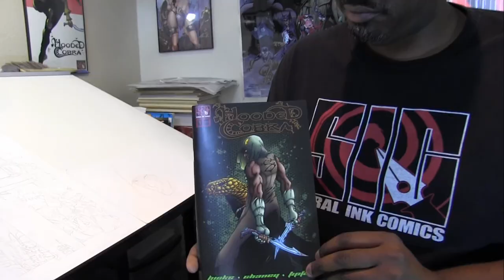Spiral Ink Comics - Hooded Cobra Comic Book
Spiral Ink Comics is a Phoenix, AZ based comic book company run by Rob Hick and a couple partners. K-U-T Productionz recently produced this video which delivers a small glimpse into the company and the lead character 'Hooded Cobra'. The comic is running strong and gaining traction all across the comic book graphic novel world. Hope you enjoy this video. More to come from Spiral Ink Comics.